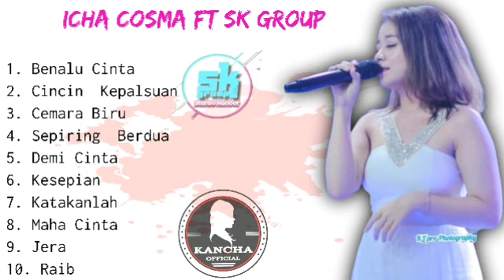Icha Cosma FT Sk group Part 5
1. Benalu Cinta Mansyur S
2. Cincin  Kepalsuan Elvy Sukaesih
3. Cemara Biru Noer Halimah
4. Sepiring  Berdua Ida Laila
5. Demi Cinta Super Emak
6. Kesepian Ayu Soraya
7. Katakanlah Yunita Ababiel
8. Maha Cinta Yunita Ababiel
9. Jera Riza Umami
10. Raib Rhoma Irama